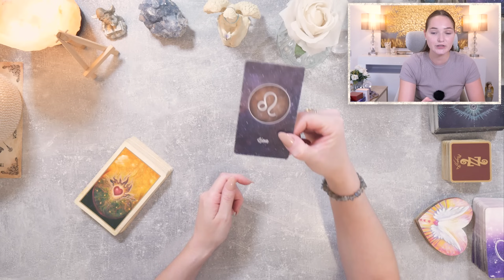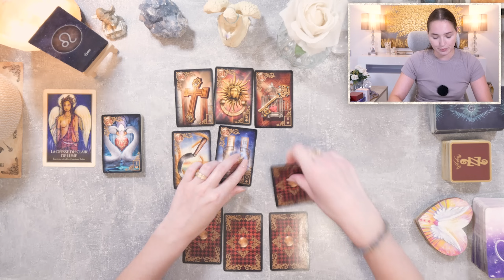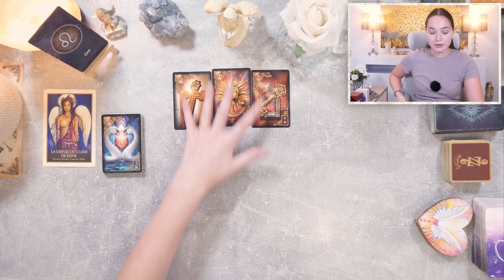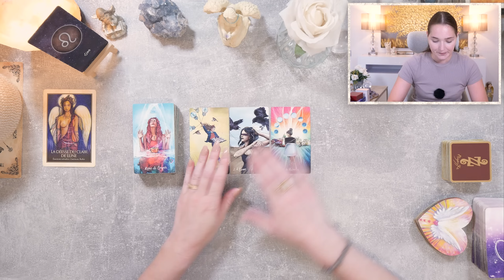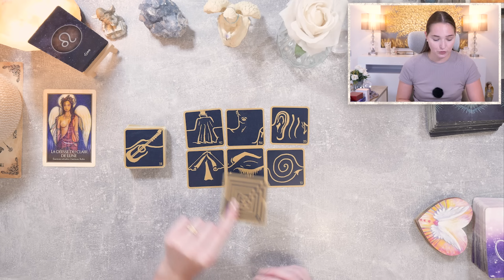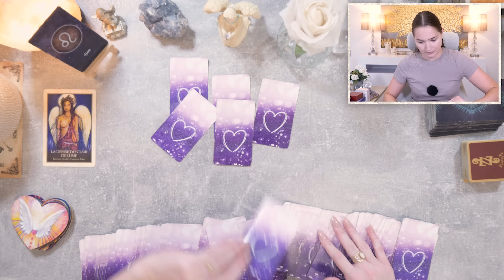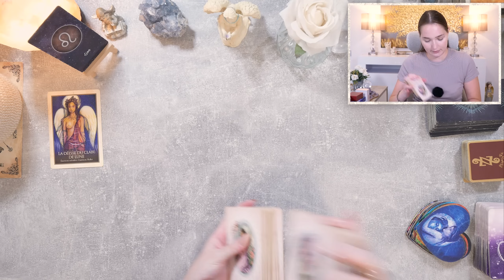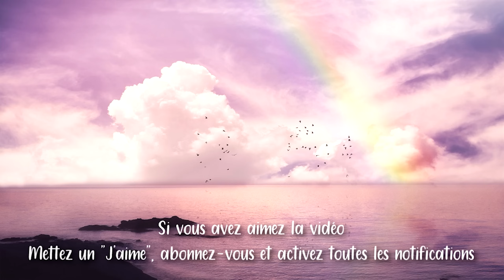♌LION SEPTEMBRE 2024 ~ UNE DÉCISION SERA BÉNÉFIQUE, UNE NOUVELLE ACTIVITÉ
• Cette vidéo est un tirage qui permet de connaître les prédictions du mois de septembre 2024 pour le signe astrologique solaire, lunaire, ascendant et venus des lion !